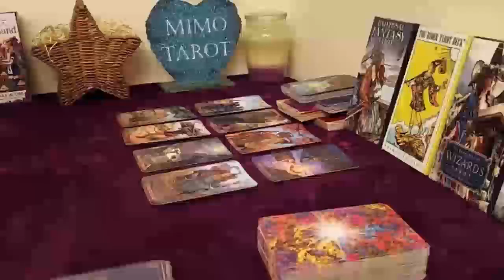ARIES SUDDENLY OBSESSED WITH GETTING YOU BACK, TAROT LOVE READING